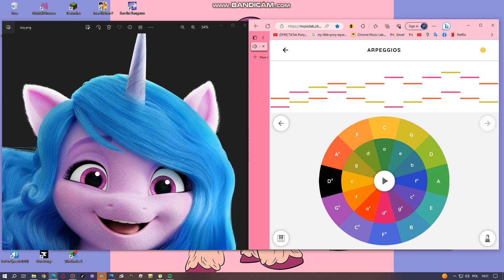instrumental with Backing Vocals - Let Me Sing You A Song Lullaby - S1 EP24